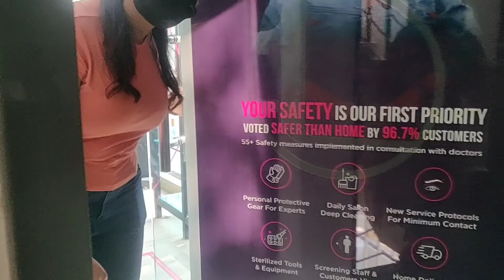Day before travelling to Thrissur | Searching outfits to wear for prewedding shoot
hit likes.

lots of  ❤️

Soniya kataria.M vlog